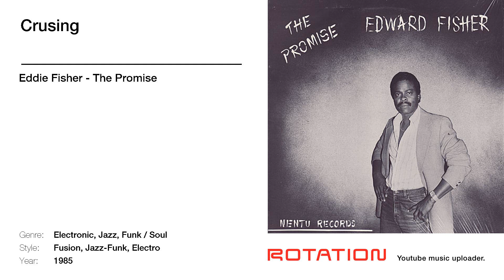Eddie Fisher - Crusing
An exclusive collection of sought-after reissues in pristine audiophile digital format—only on Revibed. Register before 1st March 2025 for 20% cashback.